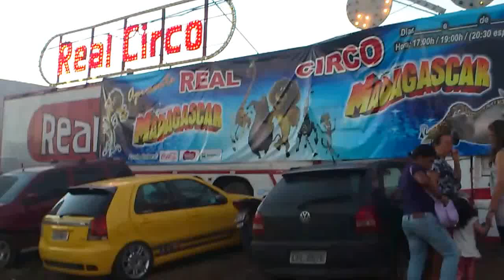REAL CIRCO CIDADE DE CARPINA PERNAMBUCO 08/2013